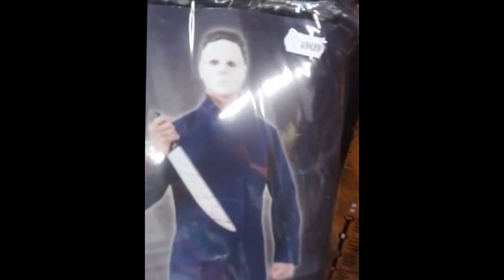remixage du générique de ma chaîne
J'ai créé cette vidéo à l'aide de l'application de montage de vidéos YouTube remixage du générique d'origine de ma chaîne . qu'en pensez-vous ? lequel des génériques préférez-vous ? faites-le moi savoir !